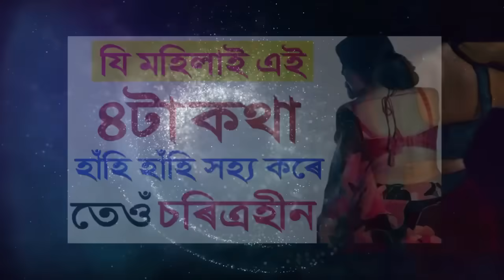যদি কোনো মহিলাই এই ৪টা কথা হাঁহি হাঁহি সহ্য কৰে তেওঁ বুজি লওঁক চৰিত্ৰহীন || Assamese Motivation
যি মহিলাই ৪টা কথা হাঁহি হাঁহি সহ্য কৰে তেনেকুৱা মহিলা চৰিত্ৰহীন। কোন চাৰিটা কথা হাঁহি হাঁহি সহ্য কৰাজনক আপুনি চৰিত্ৰহীন বুলি ধৰিব, এগৰাকী চৰিত্ৰহীন মহিলাই নিজৰ ৰং ৰূপ কেনেকৈ সলাই সেয়া উল্লেখ আছে এই ভিডিঅটোত।